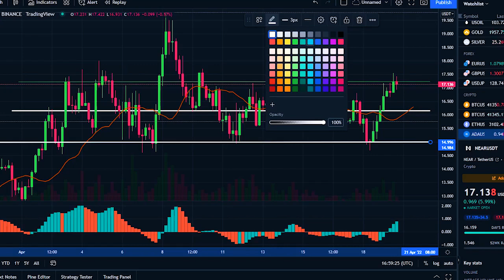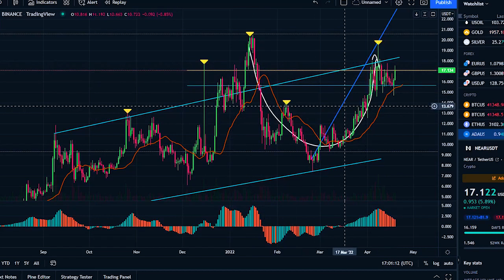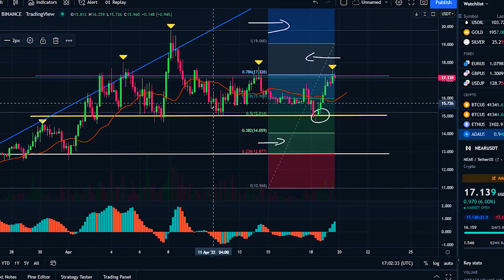NEAR PROTOCOL MASSIVE PUMP !! NEAR PROTOCOL PRICE PREDICTION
Synopsis: Near Protocol price right now is $ 17.14, with a 24-hour trading volume of $ 2.94B, market cap of $ 11.58B, and market dominance of 0.59%. The NEAR price increased 10.14% in the last 24 hours.

Near Protocol reached its highest price on Jan 16, 2022 when it was trading at its all-time high of $ 20.42. The lowest price since it's ATH was $ 7.41, cycle low. The highest NEAR price since the last cycle low, was $ 19.69 cycle high. The Near Protocol price prediction sentiment is currently bullish.

Near Protocol's current circulating supply is 675.46M NEAR, out of max supply of 1.00B NEAR. Near Protocol price in US Dollar has increased by 56.79%, in the last 1 month. NEAR is up 46.17% against Ethereum and up 57.71%, against Bitcoin in the last 1 month.

According to our current Near Protocol price prediction, the value of Near Protocol will drop by -12.52%, and reach $ 15.00 by April 24, 2022. According to our technical indicators, the current sentiment is Bullish, while the Fear & Greed Index is showing Fear. Near Protocol recorded 60%, green days with 13.32%, price volatility over the last 30 days. Based on our Near Protocol forecast, it's now a good time to buy Near Protocol.

Based on today's classical pivot point, with the value of $ 15.76, Near Protocol has support levels of $ 15.24, $ 14.22, and the strongest at $ 13.70. Similarly, Near Protocol resistance levels are at $ 16.78, $ 17.30, and $ 18.31. Near Protocol price is positively correlated with the top 10 coins, by marketcap with a value of 0.275, excluding Tether, and positively correlated with the top 100 coins, by marketcap excluding all stablecoins with a value of 0.252.

To get a better idea of what could happen, to the Near Protocol price in the future, it’s helpful to also explore Near Protocol’s price history. In the last month, the NEAR USD pair is up 56.76%. The 1-year performance of NEAR USD is 244.86%.

The Near Protocol price is in an upward trend, as the ecosystem growth continued. The token is trading at $17.12, which was about 130%, above the lowest level in February. Its market cap has surged to more than $11.35, making it the 17th biggest cryptocurrency in the world. The daily chart shows that the NEAR price has been in a strong bullish, trend in the past few months. Along the way, the coin has formed what looks like a cup and handle pattern. This pattern usually sends a signal, that the bullish trend will continue.

It has also moved above the 25-day and 50-day moving averages. The coin has also risen above the ascending trendline shown in brown. Therefore, the Near Protocol price will keep rising, as bulls target the all-time high of $20.50. Near is about a third the size of Terra by market cap. It will take a long time and a lot of adoption for it to become the next Terra. But with the pending launch of its USN coin, Near seems to be taking the first steps on this path. Even if it doesn't eclipse Terra, there is still a lot of room for upside.